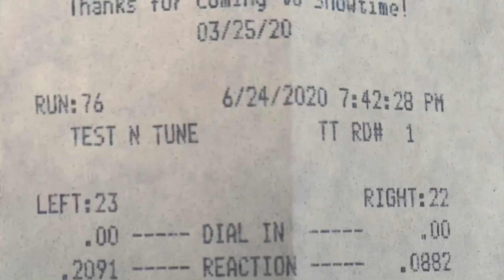Tesla S Raven vs built 70s Vette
This red Vette is built and fast. Couldn’t beat him this time, even by cutting the light close! Results:
Tesla:6. 8348@102.16(RT:0.0882)
Vette: 6.6849@103.12(RT:0.2019)
Finish Margin: 0.0290 (Vette wins!)